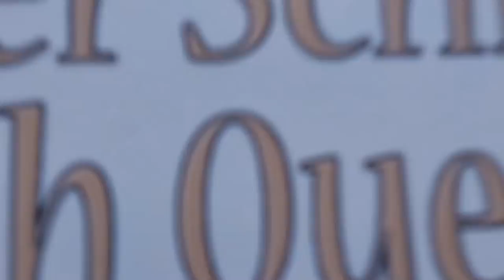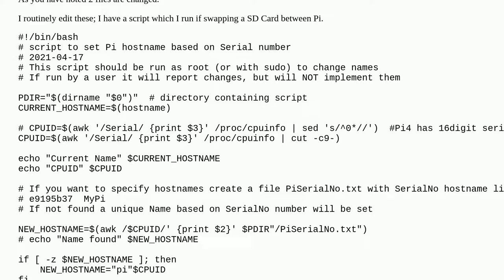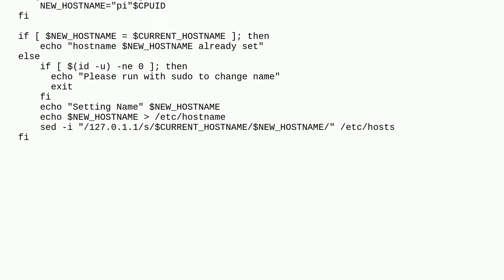What does changing the hostname in raspi-config actually do?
A special thanks goes out to the community